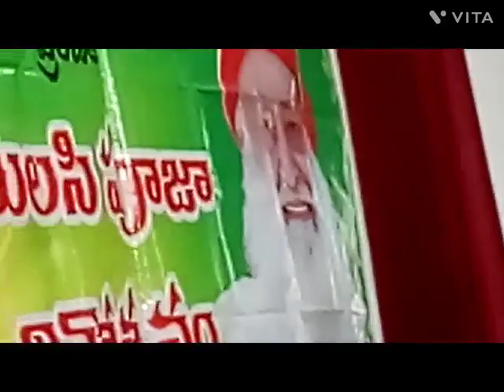Gurunanak High school Himayathnagar Tulsi Pooja